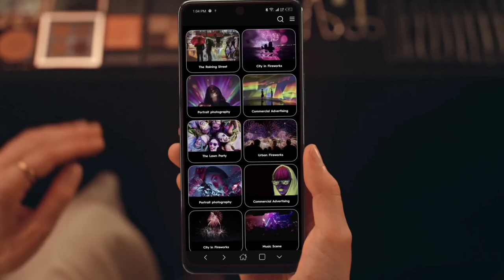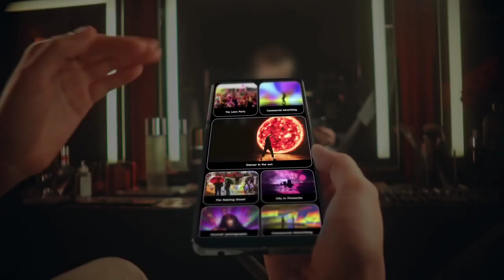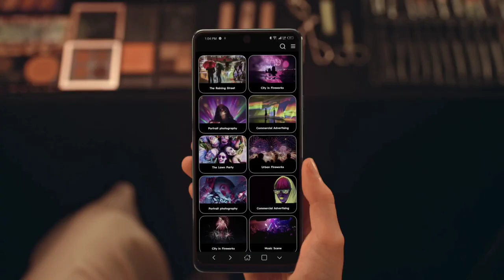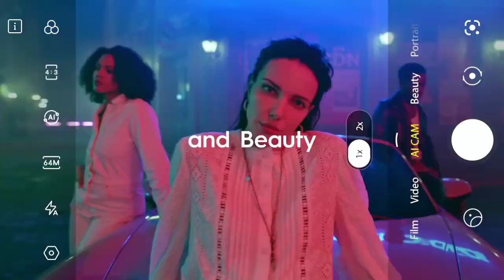Tecno Camon 19 Pro 5g India Launch Date Confirmed Spec Review Features Specification Price Malayalam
tecno camon 19 pro 5g launch date in india has been confirmed. tecno camon 19 pro 5g may come with 6.8" full hd+ lcd display, punch hole display, 120 hz refresh rate, mediatek dimensity 810 processor, 5g support, 64+2+2 mp rear camera, 16 mp selfie camera and 5000 mah battery with 33 w fast charging support. lets check about tecno camon 19 pro 5g spec review features specification price launch date in india in malayalam

my gadgets